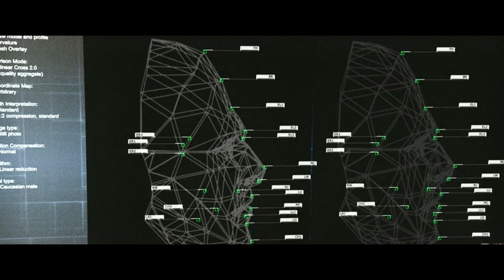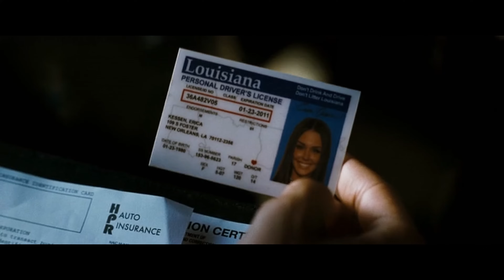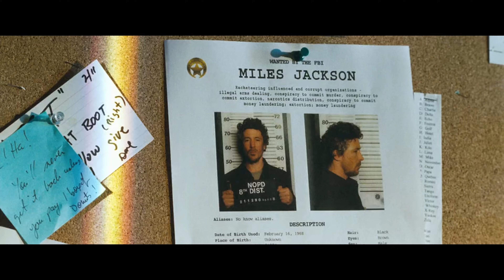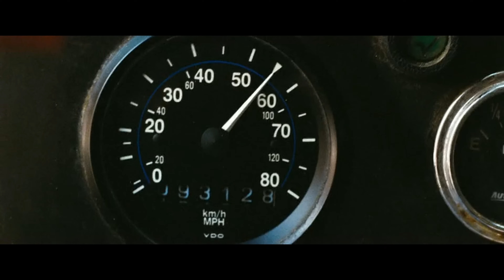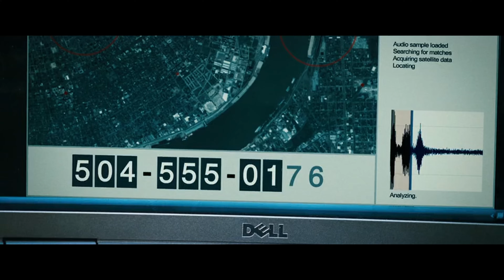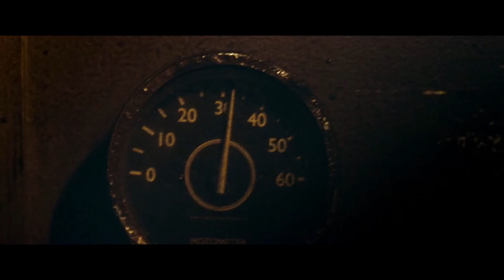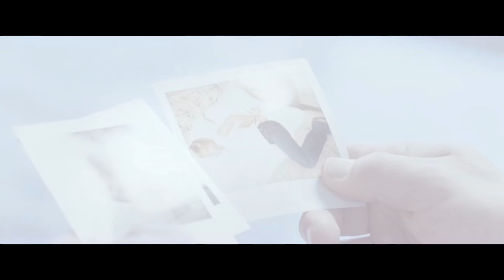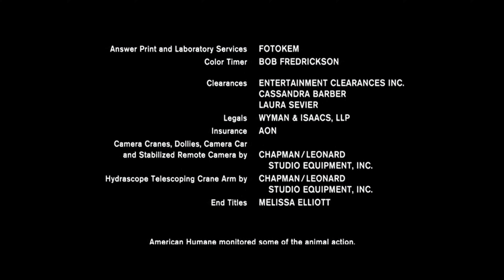12 menet 4K Ultra HD 2160p Teljes film magyarul!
12 menet (2009)

John Cena
Aidan Gillan
Steve Harris
Ashley Scott
Brian J. White
Taylor Cool
Vincent Flood
Gonzalo Mendelez

Danny Fisher, New Orlans-i zsaru egy nagyszabású ékszerrablás során megakadályozza, hogy a tettes meglépjen a zsákmánnyal, ám az akciónak véletlenül a hírhedt rabló barátnője is áldozatul esik. A tettes nemsokára megszökik a börtönből, és bosszúra készül: méghozzá ördögi kegyetlenségűre. 12 halálveszélyes feladat elé állítja Dannyt; ám ha a zsaru egyszer is hibázik, akkor nemcsak ő, hanem a szerelme is az életével fizet.